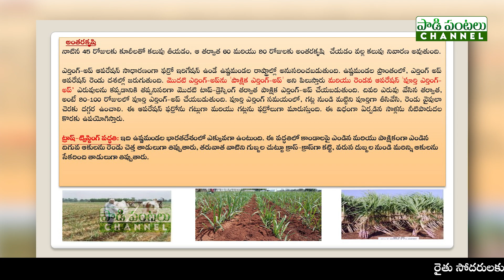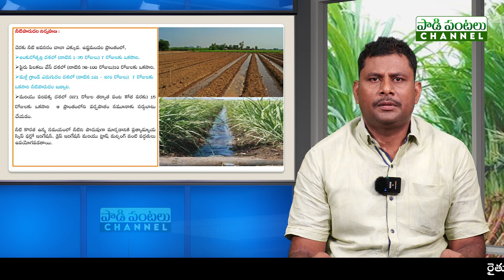చెరకులో అంతరకృషి మరియు నీటి యాజమాన్యం || డా. యు. విజయ భాస్కర్ రెడ్డి, సీనియర్ శాస్త్రవేత్త, ఉయ్యూరు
చెరకులో అంతరకృషి మరియు నీటి యాజమాన్యం || డా. యు. విజయ భాస్కర్ రెడ్డి, సీనియర్ శాస్త్రవేత్త ( ఆగ్రోనమి), చెఱకు పరిశోధన స్థానం, ఉయ్యూరు